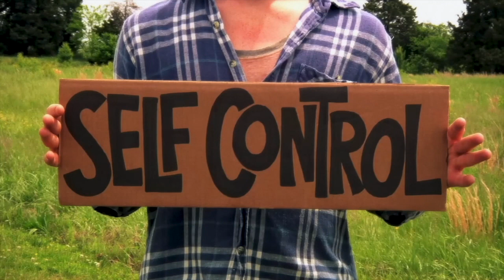On the Farm- I can have joy